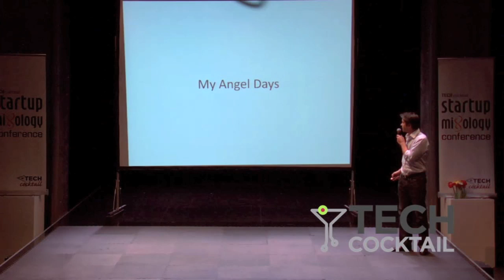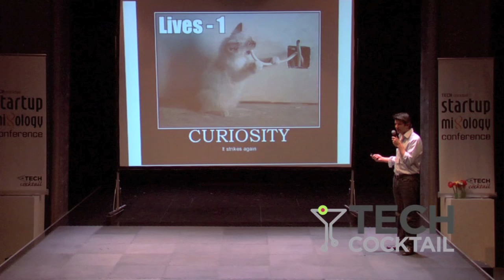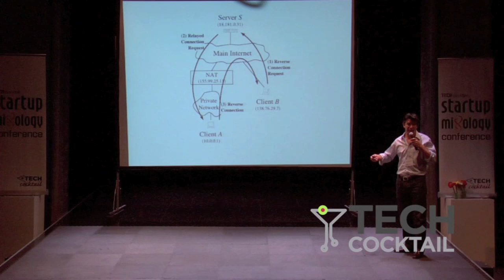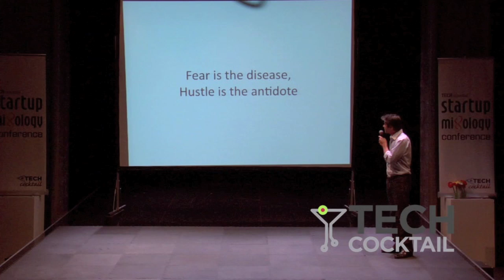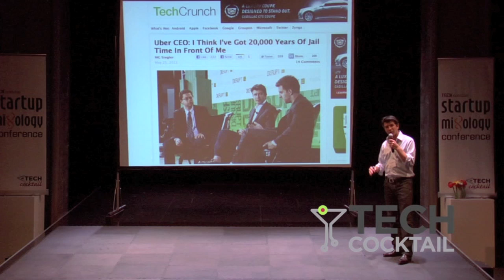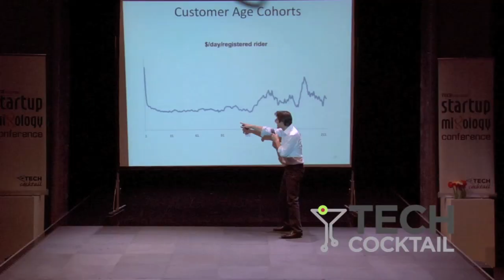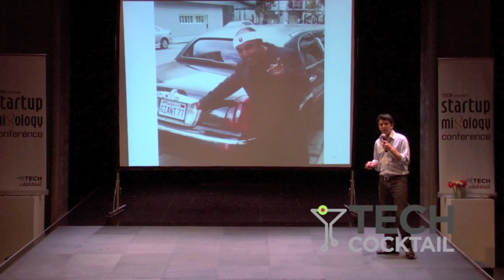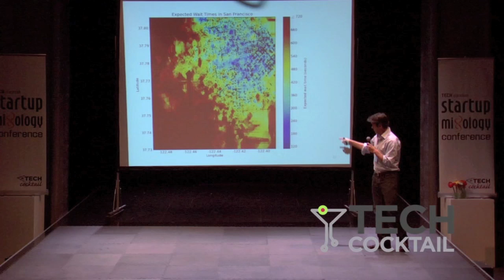Travis Kalanick, Founder & CEO of Uber - Tech Cocktail Startup Mixology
Travis Kalanick the CEO and Founder of Uber shares his startup and entrepreneurial insights at Tech Cocktail's Startup Mixology Conference in Washington, D.C. on June 16, 2011.